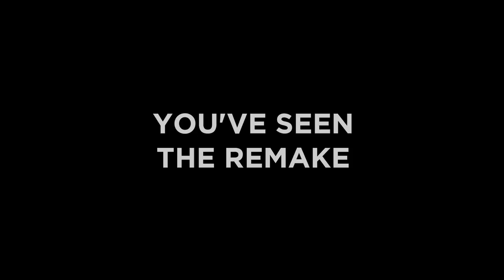THE TOWN THAT DREADED SUNDOWN (The 1976 Original Cult Classic) Trailer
Two young lovers are savagely beaten and tortured on a back country road, three weeks later, two more people are killed in a similar way. When Deputy Norman Ramsey fears a pattern is developing he calls upon the help of Texas Ranger J.D. Morales (Academy Award Winner Ben Johnson from The Wild Bunch) to find “The Phantom Killer" before he can kill again.

Starring Andrew Prine and Dawn Wells, and directed by Charles B. Pierce (The Legend Of Boggy Creek), The Town That Dreaded Sundown has to be seen to believed. Based on one of America's most baffling murder cases, The Town That Dreaded Sundown is a shocking suspense-filled ride you'll never forget.

Eureka Entertainment to release Charles B. Pierce’s incredible, shocking and true story - the original 1976 cult classic, The Town That Dreaded Sundown, in a Dual Format (Blu-ray and DVD) edition in the UK on 24 August 2015.